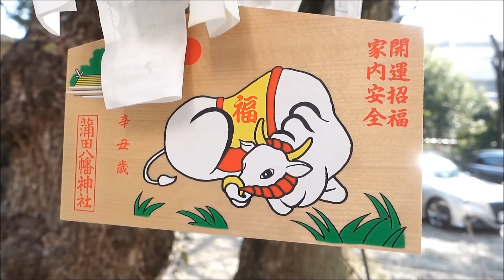【Full HD】蒲田八幡神社の梅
東京都大田区蒲田4丁目に鎮座する蒲田八幡神社の梅